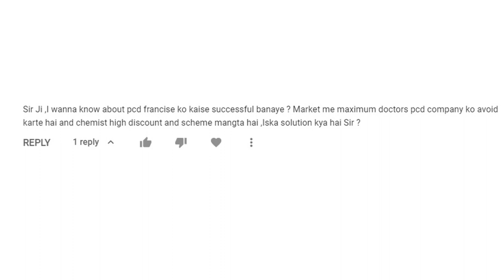कैसे pcd फार्मा फ्रैंचाइज़ी में सफल बने ? How to be successful in pcd Pharma franchise?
Pcd Pharma Franchise is a good business model. Pharmaceutical companies are doing it from almost 1990 and still doing. It’s a long lasting and stable business model. In this video , we will discuss about how a person can be successful in pcd franchise marketing...